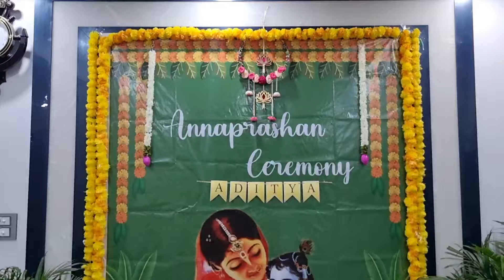क्या क्या सामान आया पुनिता के मायके से😱बहुत खर्चा कर दिया🌼पुरा घर सज गया🤗मंहदी लग गई 👌